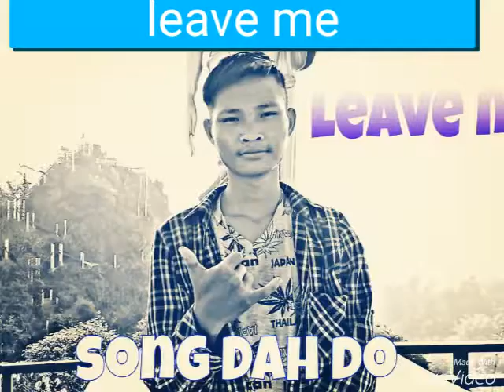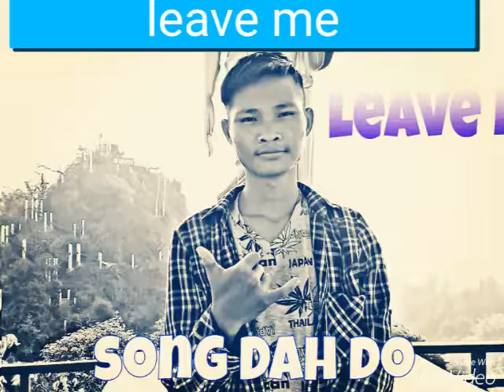Karen_New_Song_2019_(Leave me) By DAH DO